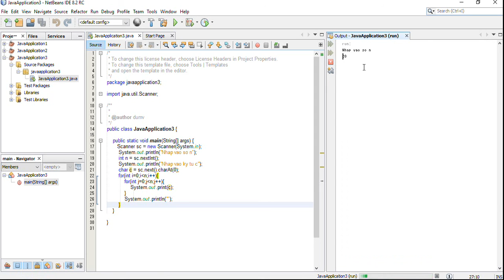DUMV - Square Star Pattern Program In Java - Using For Loop